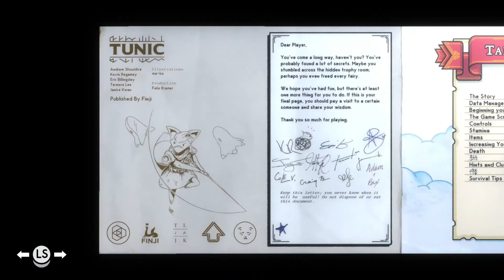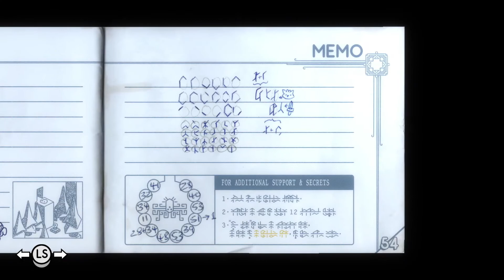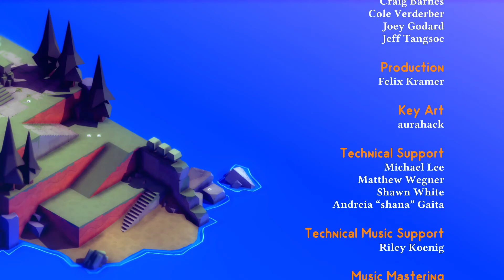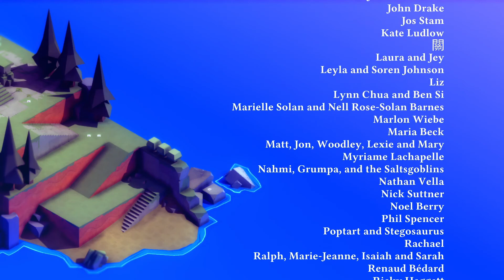TUNIC (HD/60fps) - Part 9 - Fairies, Pages, Secret Treasures & the Second Ending / No commentary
00:00:25 - Fairy #6 | The Sealed Temple
(Up, Right, Up, Left, Up, Right, Up, Left, Up, Right, Down, Right, Up, Up, Left)

00:02:18 - Pages 1/2, Mountain door code

00:04:01 - Fairy #7 | The Quarry
(Up, Right, Down, Left, Up, Right, Up, Left, Down, Left, Up, Right, Right, Down)

00:07:31 - Fairy #13 | Overworld

00:08:45 - Fairy #1 | Overworld

00:09:25 - Secret Treasure #3 | Sacred Geometry
(Down, Left, Left, Up, Up, Right, RIght, Left, Down, Right, Up, Down)

00:10:56 - Secret Treasure #1 | Mr. Mayor
(Right, Up, Left, Up, Right, Down, Right, Up, Left, Down, Left, Up, Right, Up, Left, Down)

00:12:16 - Fairy 4# | Overworld

00:13:16 - Secret Treasure #9 | Back to Work

00:14:24 - Fairy #15 | Overworld
(Up, Left, Down, Left, Up, Right, Down, Right, Up, Right, Down, Left, Up, Left, Up)

00:16:37 - Fairy #10 | Overworld

00:18:02 - Fairy #14 | Overworld

00:20:05 - Fairy #12 | The Old House

00:21:38 - Fairy #16 | Overworld
(Down, Left, Left, Down, Up, Right, Down)

00:22:12 - Fairy #2 | Overworld

00:22:38 - Secret Treasure #4 | Vintage
(Down, Right x 11, Left x 12)

00:24:13 - Fair #11 | Overworld
Left, Right, Down, Up, Up, Down, Right, Left, Up, Right, Down, Left, Up, Down, Right, Left)

00:25:42 - Secret Treasure #8 | Power Up

00:26:27 - Fairy #3 | Overworld

00:28:12 - Fairy #8 | East Forest (night only)
(Up, Down, Up, Down, Left, Right, Left, Right, Down, Left, Up, Right)

00:29:30 - Fairy #20 | East Forest

00:30:11 - Secret Treasure #6 | Regal Weasel

00:33:55 - Fairy #9 | The Great Library

00:37:53 - Secret Treasure #5 | Just Some Pals

00:46:30 - Secret Treasure #2 | A Secret Legend

00:52:41 - Fairy #18 | West Garden

00:54:45 - Fairy #17 | West Garden
(Left, Down, Right, Left, Up, Down)

00:58:46 - Pages 46/47

01:00:16 - Secret Treasure #10 | Phonomath

01:02:38 - Fairy #19 | The Eastern Vault
(Right, Left, Down, Right, Up, Left)

01:08:34 - Page 54
Fairy #5 | Overworld
Secret Treasure #7 | Spring Falls

01:14:30 - Second Ending and Credits